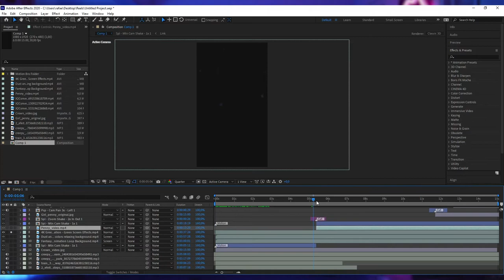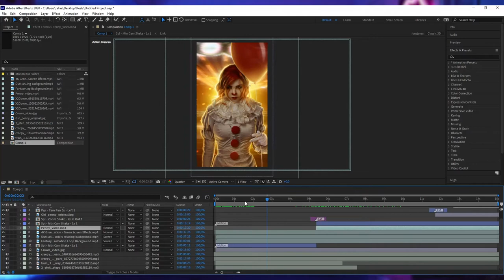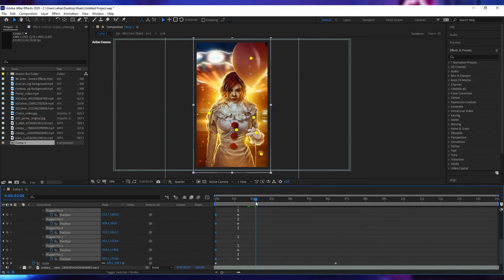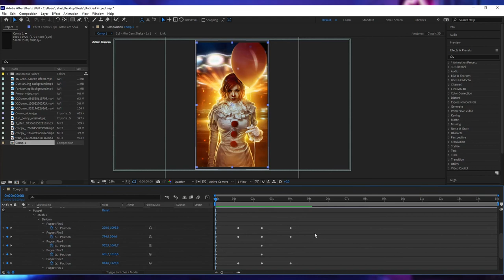Como animar fotografia no AFTER EFFECTS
[CURSOS COMPLETOS]